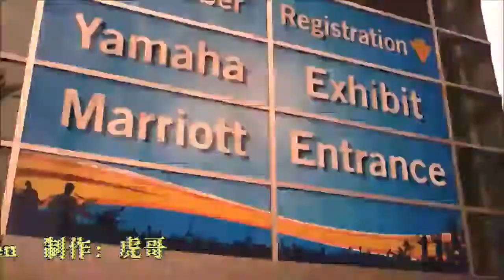Yamaha MX Synthesizer Keyboards - Yamaha MX49 and MX61_Chinese_華語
for more video, information and discussion of Yamaha MX in Chinese, please